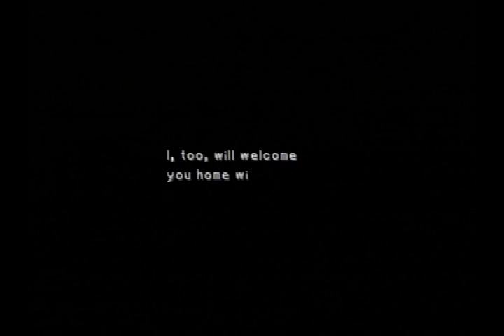Final Fantasy IX Segmented - Segment 15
0:02:16:20 - 00:02:23:56  -  6 seconds saved, 1 minute 59 seconds saved total

Wait, what? Here again? Yeah, I didn't realize I needed to buy the Barbut. Without it, Steiner isn't capable of getting a Crit. The choice was either "go forward with losing anywhere from 7-14 seconds" or "throw away the past two months of work". I chose the second option. Nothing changed here other than getting the Barbut in the item shop; managed to do it without losing more than a few frames. The key to getting back to where I was is doing it in the same amount of time. Or faster...

Old notes:

I purchased a few things in Dali instead of getting them here which helped save a small amount of time on this segment despite costing some then. I can't for the life of me figure out why I purchased 5 Glass Armlets last run when I'm 99.9% certain at this point I only need 2; hopefully this isn't a mistake but I can't find any spot I used them other than to make Power Belts in a few segments, and they never get equipped otherwise.

One thing I learned earlier on is that money just isn't an issue this run after the 10,000 gil from the nobles, so not only can I skip the 2225 gil outside of the auction house, I can save 40 frames on the "Dagger Get's Mugged" ATE at the beginning of the segment. If you opt not to realize that she is being pick-pocketed she will lose 1000 gil instead of 500, but it's worth it for the time save. Another free time save is to activate the ATE of Dagger in the Auction House before it is forced upon you when you enter the screen before it. There are a few forced ATEs in the game that you can manually select, but when they are forced upon you you have to wait essentially 2 seconds before the scene starts. I know of one other in Terra for sure, but I'll be checking every forced one as they happen just in case.

Mashing was great and my first attempt of this was close to flawless until literally the last screen where I missed walking up to the Moogle to save, so I ran against that until I squeaked out close to as many frames as possible. Really happy with the good chunks of time I'm saving in these simple segments.